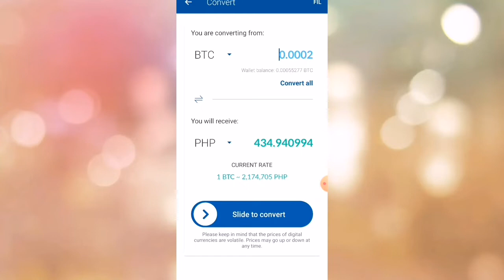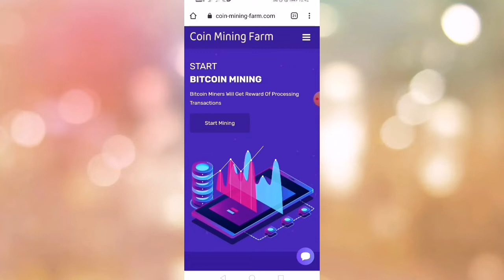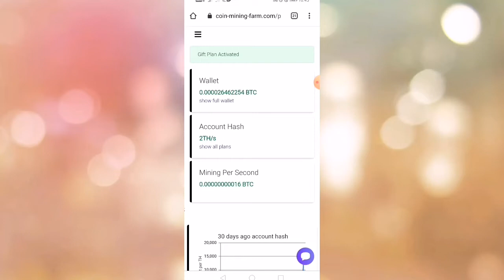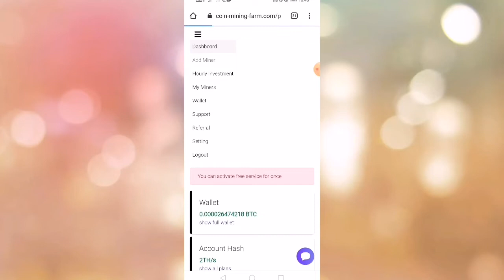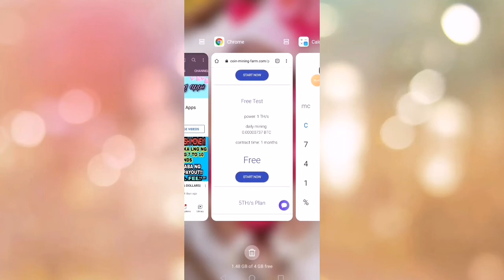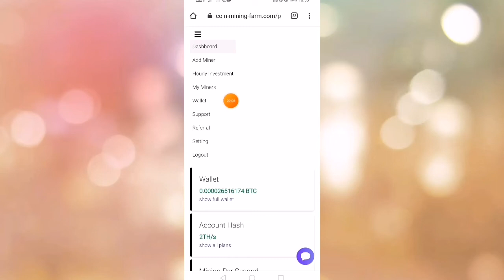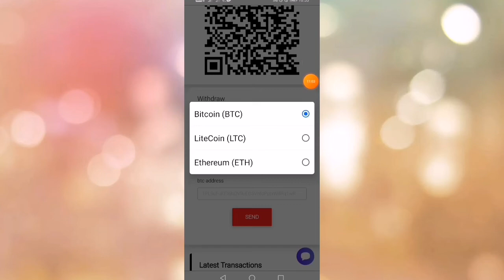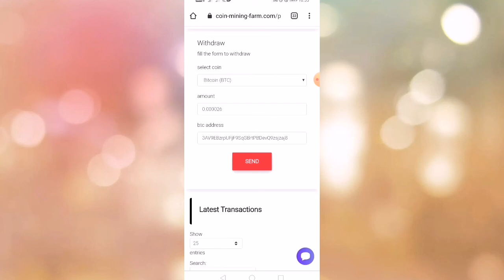PWEDE KANG KUMITA NG 477 PESOZ NG LIBRE|MAGREREGISTER KA LANG|WALANG PUHUNAN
DITO PO SA FB PAGE AKO PWDNG I PM IF MY CONCERN KYO OR QUESTION DAHIL D PO AKO NAG REREPLY SA FB KO.

LYKA APP👇
kaycelynm01

Kaycelyn Macabanti

RELATED TOPIC